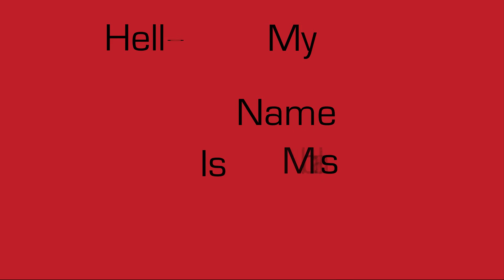Hello My name is Alexis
Made by Alexis.C